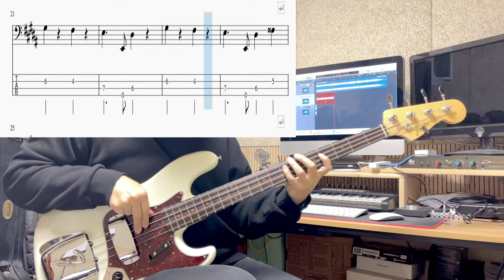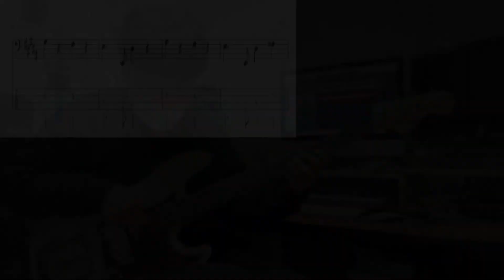D.hun Bass study [Ray charles] - Hit the road jack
D. Hun bass study

올드 팝에서부터 현대 음악 까지  베이스 라인을 연주하고 공부합시다!!

음악의 역사도 공부하고 베이스라인도 공부해요~~!!

〈Hit the Road Jack〉은 리듬 앤 블루스 음악가 퍼시 메이필드가 작곡한 곡으로 1960년 아트 루피에게 보낸 아카펠라 데모곡으로 처음 녹음됐다. 싱어송라이터 겸 피아니스트 레이 찰스가 레이레츠의 보컬 마지 헨드릭스와 함께 녹음한 후 유명해졌고, 결국 찰스의 대표곡 중 하나가 됐다.

찰스의 음반은 1961년 10월 9일 월요일부터 빌보드 핫 100에서 2주 동안 1위를 기록했다. 〈Hit the Road Jack〉은 그래미 어워드 최우수 리듬 앤 블루스 레코딩상을 수상했다. 이 곡은 5주 동안 R&B 사이드 차트에서 1위를 차지했고, 그 결과 찰스의 6번째 차트 1위가 되었다. 이 곡은 《롤링 스톤》의 "역사상 가장 위대한 노래 500곡" 리스트에서 387위에 올랐다.